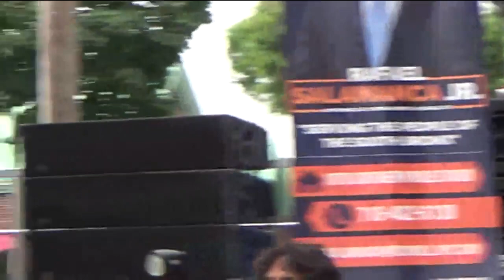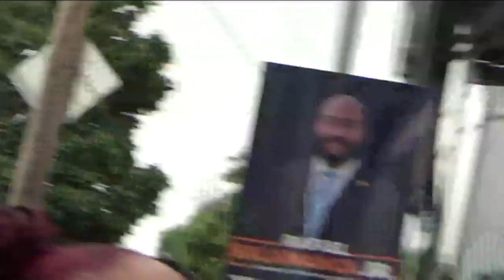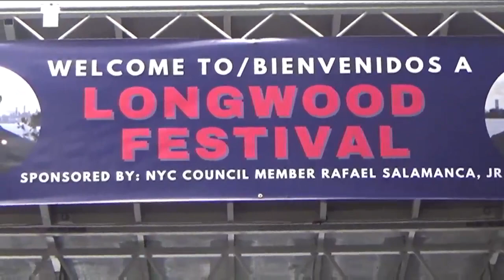Freddy Perez Jr presenta a Milly Quezada en el Festival de Longwood video Por Jose Rivera 9:9:23